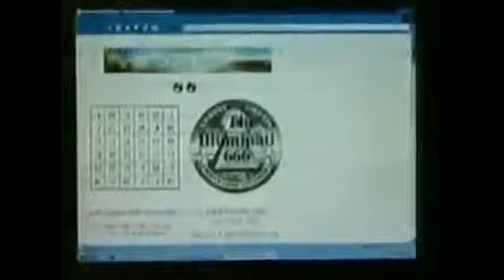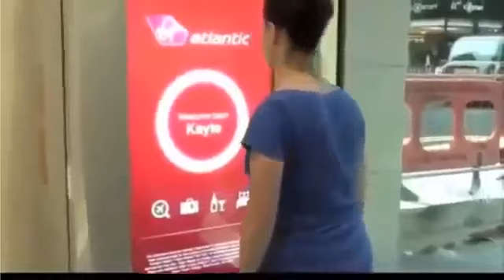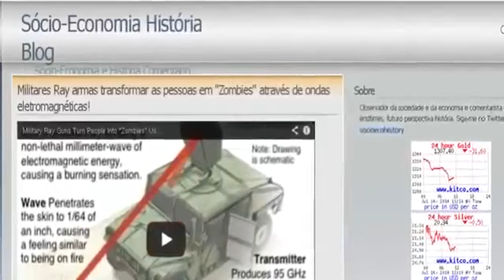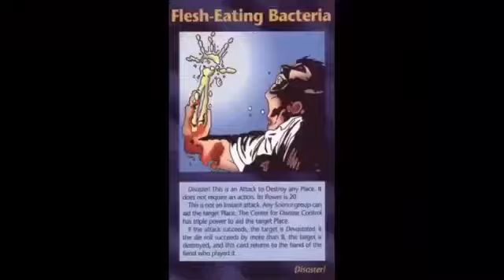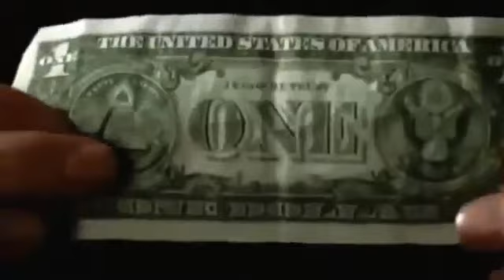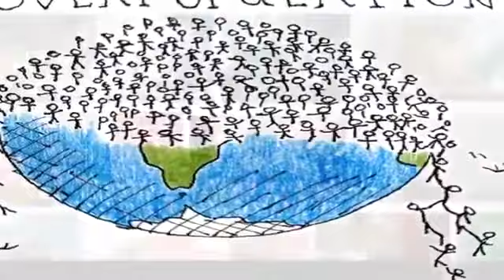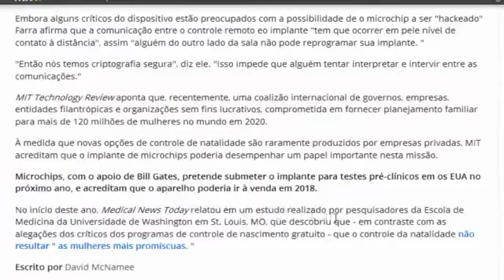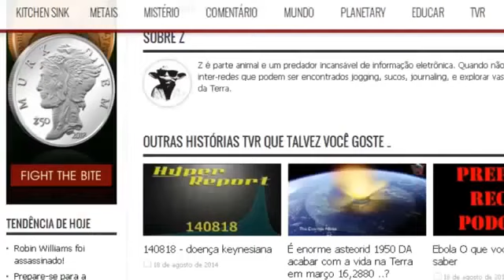O SATANISMO ILLUMINATI E A MALDIÇÃO DO CHIP 666 DO ANTICRISTO 2017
Video compartilhado pras pessoas refletirem sobre a vida e o mundo. TAGS NÃO LIGUEM: O fim do Brasil Plano Illuminati pra 2017 Plano illuminati pra 2017 Micro Chip 2017 Micro chip 2017.